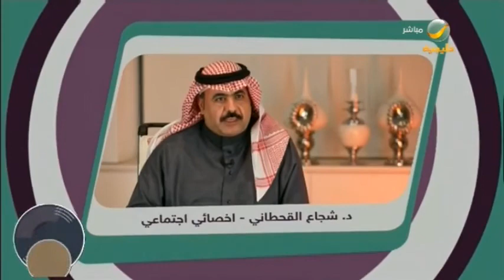د. شجاع القحطاني – أخصائي اجتماعي:البعض يدعي الحسد لاستجداء العطف وجلب الاهتمام أو خوفا من الحسد